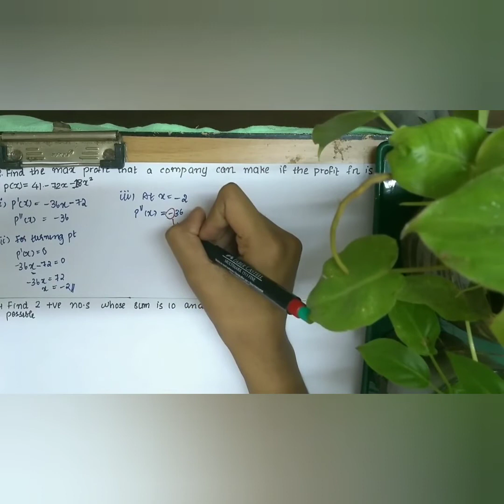Applications of DERIVATIVES • MALAYALAM• part 3☺️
Word problem
• profit problem